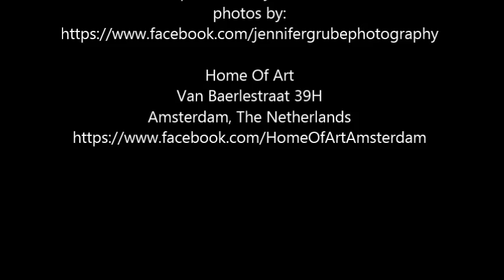Vladimir Shobanov playing Winter by Vivaldi @Home Of Art 16-09-15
Soon hopefully he will be back in full concert (and we with a pro camera!)!

Unique rust print art by Mariana Oliveira on the background.

Home Of Art is an Art Gallery in Amsterdam, The Netherlands that regularly hosts cultural events such as intimate concerts.

Home Of Art
Van Baerlestraat 39H,
Amsterdam, The Netherlands